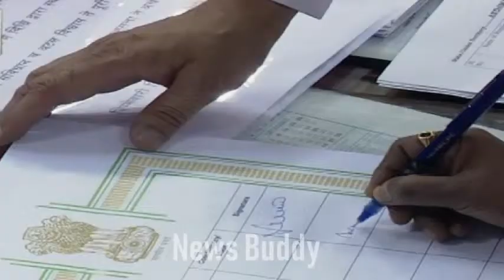Anakapalli MP Dr B Satyavathi Oath Taking As MP | News Buddy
Welcome to the Official YouTube channel of NEWS BUDDY. Catch all the latest News, Tollywood Gossips, Telugu Movie updates, Political News. NEWS BUDDY brings you all the exclusive and Latest Gossips of your Favorite actors, Unknown Facts, Rare Videos & photos collection, Tollywood Updates, Movie reviews, Gossips, Trailers, Latest Video Songs etc.

Stay updated with NEWS BUDDY For all you need.